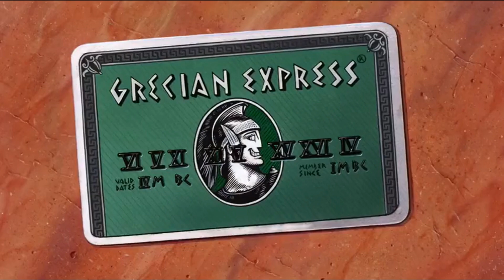Part of your world/Upendi/Jafar's song/Zero to hero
Taken from little mermaid, lion king 2, aladdin & hercules.